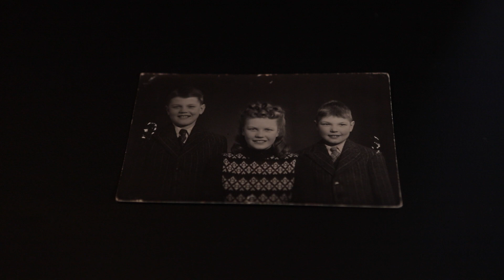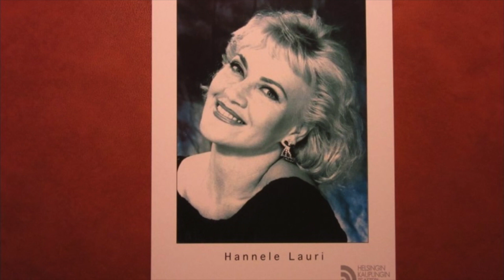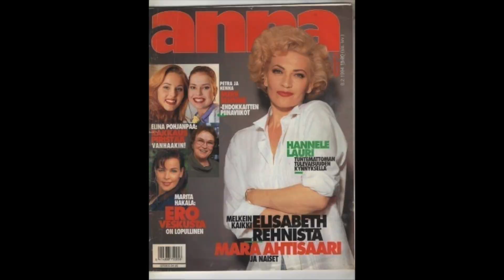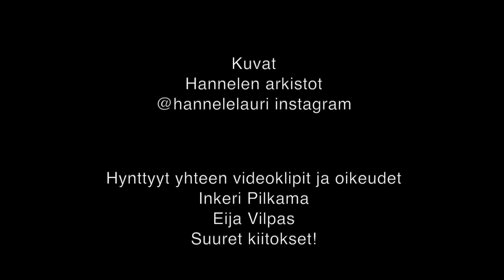Hannele Lauri, Hanna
Lukiolainen Cindi Holmin dokumentti kertoo Hannele Laurin urasta ja elämästä. Siinä keskitytään  uran alkuaikoihin ja siihen, miten Hannelesta tuli koko kansan tuntema Hannele Lauri.

Ystävien kesken kutsuttu ”Hanna” on niin paljon enemmän kuin tunnettu komedienne.
Dokumentti on suunnattu kaiken ikäisille. Sen on ohjannut Cindi Holm.

Yhteistyössä Kulttuuritoimitus

Kesto 27 minuuttia